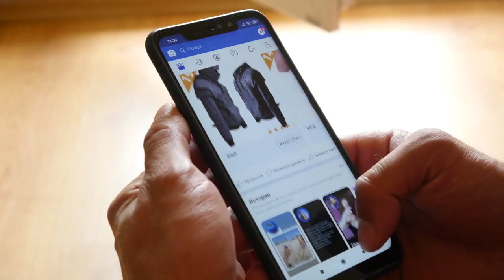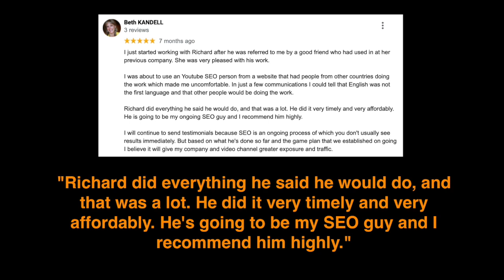SEO is the best ROI to bring traffic to your website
SEO is the best return on investment over PPC ads and/or social media management. At Web By Webb Digital we focus on getting keywords that win and will get you on page one.

Fact: 71+% of keyword search clicks are page one of Google ORGANIC clicks even though ads appear at the top on a Google search.  Google ads accounted for only 15%.

The average reach of a Facebook page organic post is only 5.2%

This is why we say SEO is the best investment.